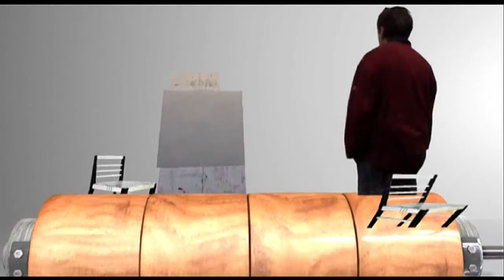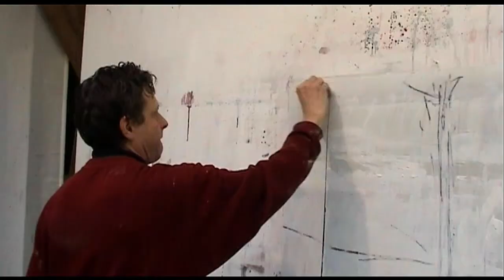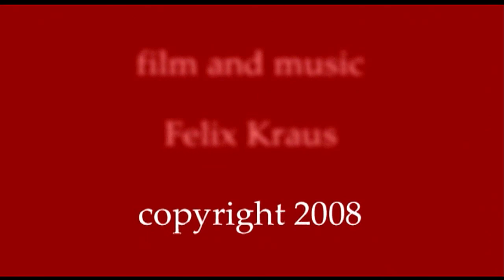Homesick - Victor Kraus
Homesick by German painter Victor Kraus
Video by Felix Kraus